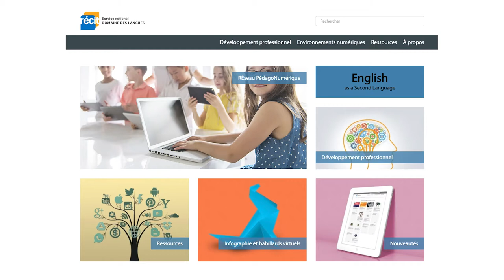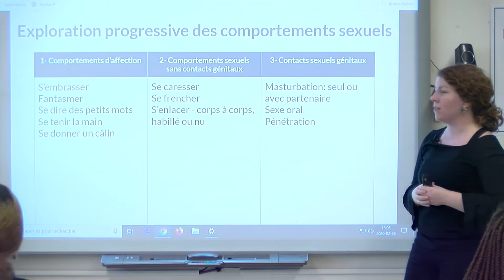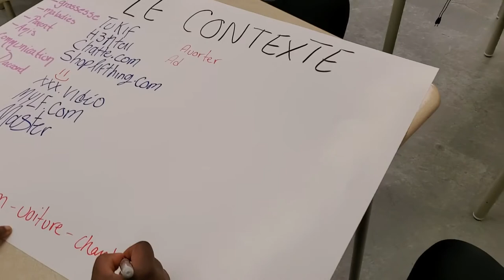Explorer des exemples avant de créer une capsule humoristique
Cette vidéo illustre la collaboration d'enseignantes avec d'autres professionnelles, notamment une sexologue et une conseillère pédagogique, a contribué à créer un climat propice pour aborder le délicat sujet des premières expériences sexuelles avec des élèves de 3e secondaire. Exploration d'exemples, de mises en situation et de discussions en grand groupe, ont permis à ces derniers de se préparer à réaliser des capsules humoristiques tout en adoptant une posture éthique.